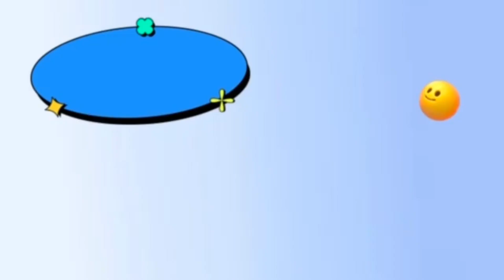2022[獨協大学 クリスマス公演] 2 Baddies/NCT127 Dance covered by ABORN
獨協大学公認コピーダンスサークルABORNです！🍭

2022年クリスマス公演で【2 Baddies】を踊りました！
※プロではありませんので誹謗中傷はご遠慮ください😢